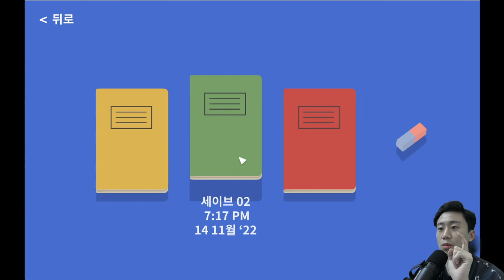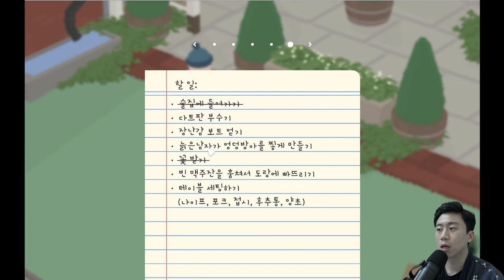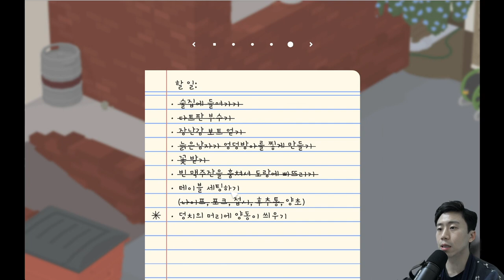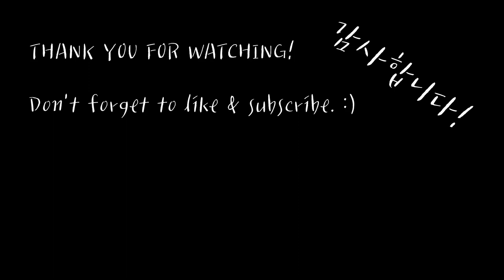Learn Korean with games - [Untitled Goose Game] ep4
This game is [Untitled Goose Game] by House House.

I bought some more games for YT from the last Christmas sale but I couldn't even install yet(I didn't even start the ones I bought before lol).

It's still busy for this Bangladesh job.
I have 3 classes a day and I also have to manage some Korean speech/writing contests and other events for the 50 years of Korea Bangladesh relationship at the same time.

I really want you to know that I care you and this channel so much that I even regret for coming here sometime haha

Thank you for everything! and It's late but happy new year :)) ❤️

정태웅
Certified Korean Language Teacher